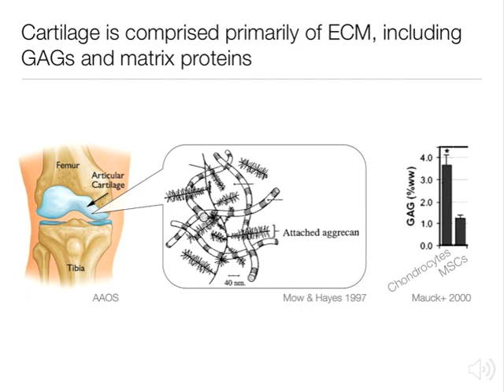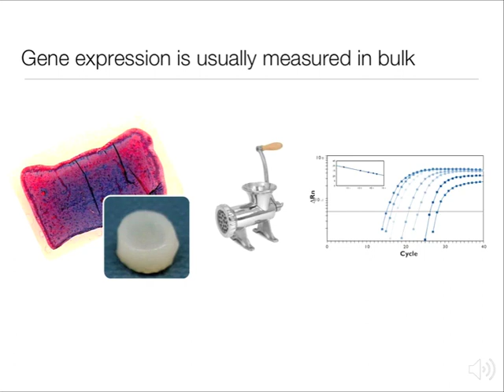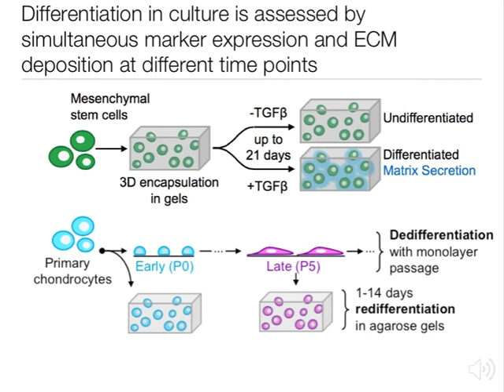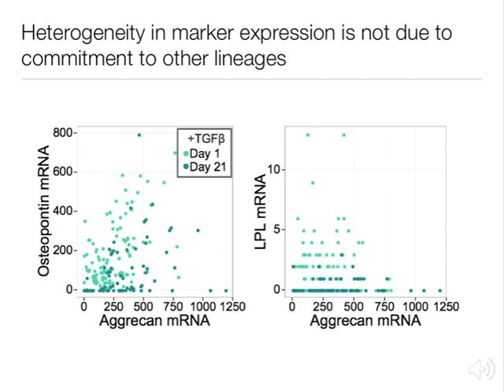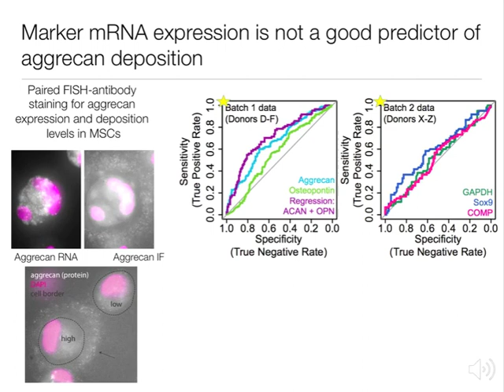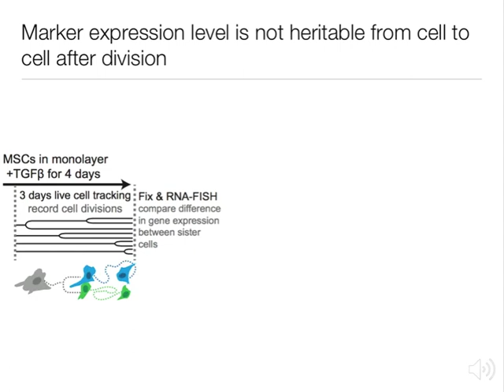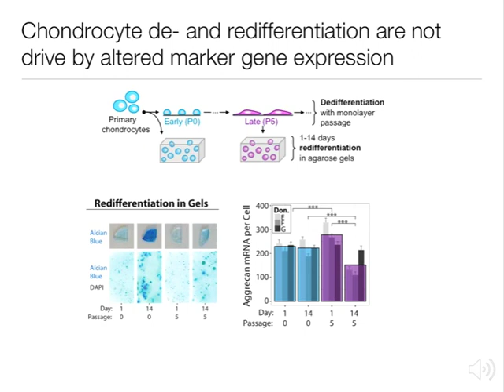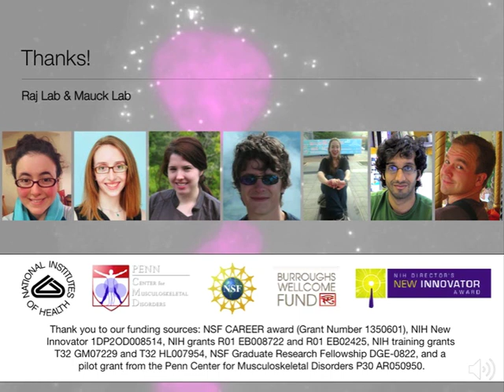Single-cell differences in matrix gene expression do not predict matrix deposition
Single-cell differences in matrix gene expression do not predict matrix deposition, from Ally Cote and Claire McCleod (co-first authors, randomly determined).